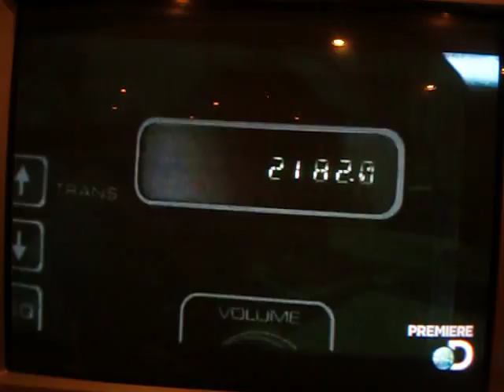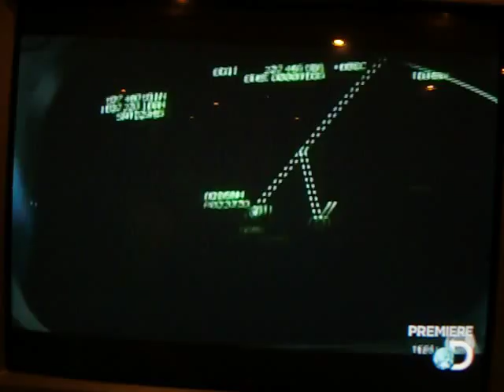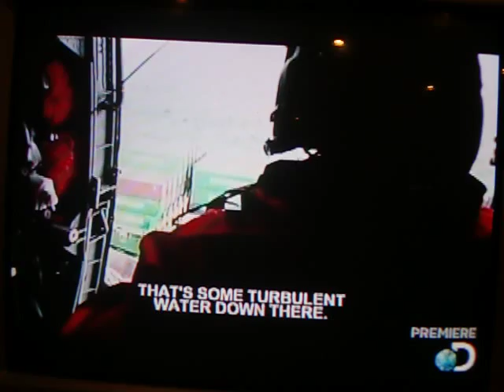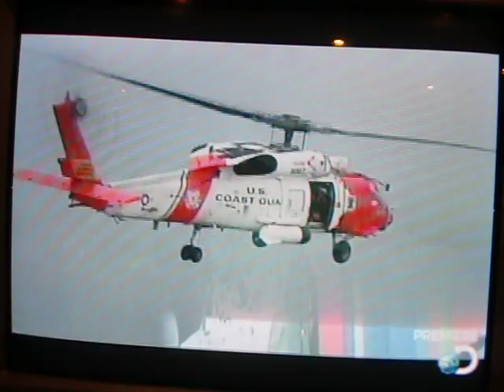Deadliest Catch Season 7 Episode 1 Part 5